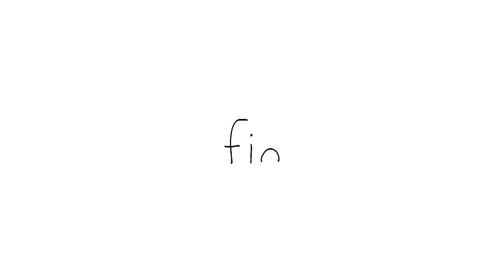All of #012 #015 ㅣ💘Unveiling FULL LOVE STORY of Kitty Seal & Cherry Blossom SealㅣSEALOOK Compilation